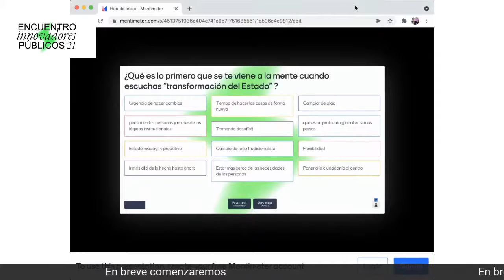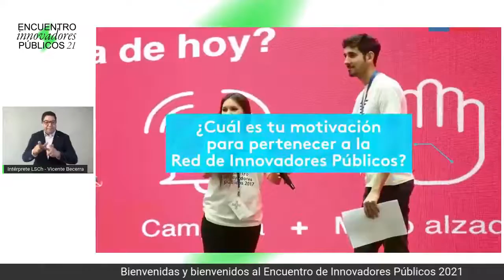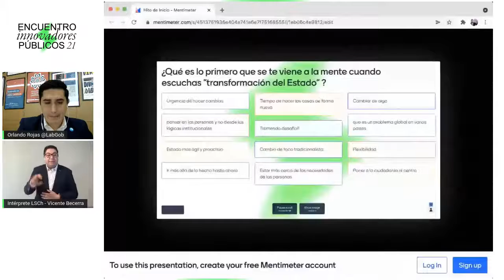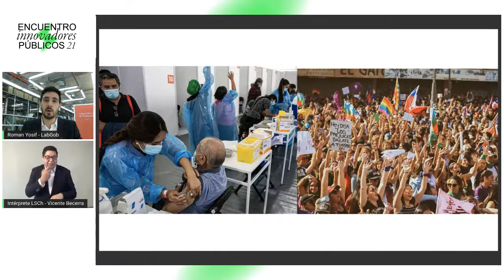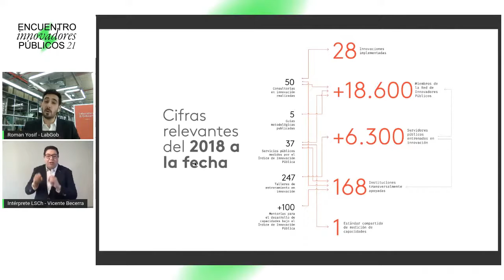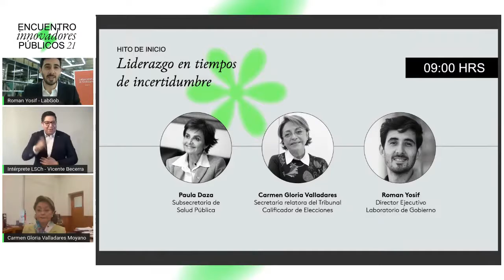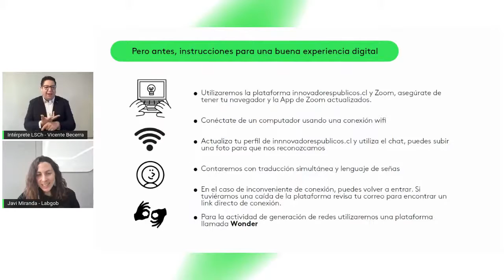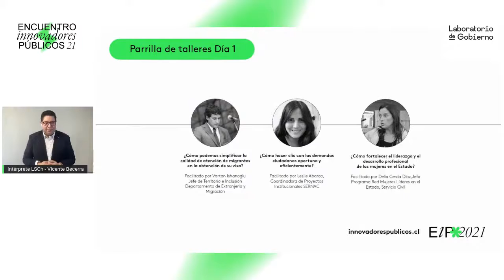Hito de Inicio Encuentro de Innovadores Públicos 2021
"Liderazgo en tiempos de incertidumbre"

Ingresa a e inscríbete para participar de todas las actividades.